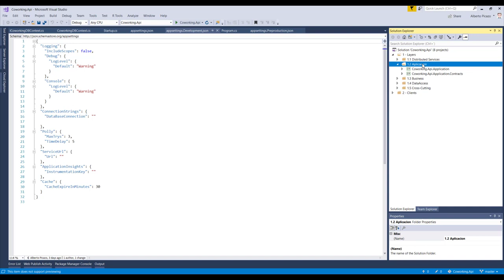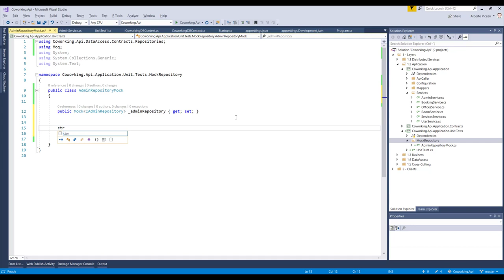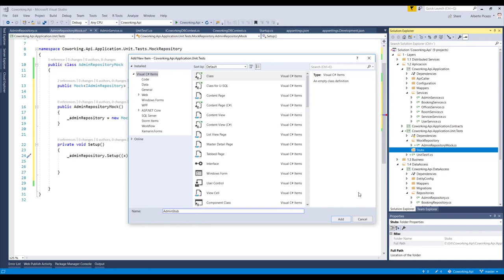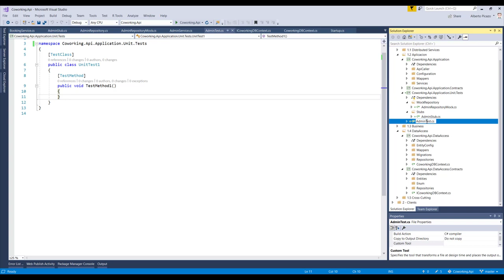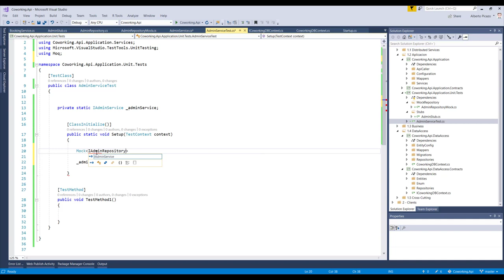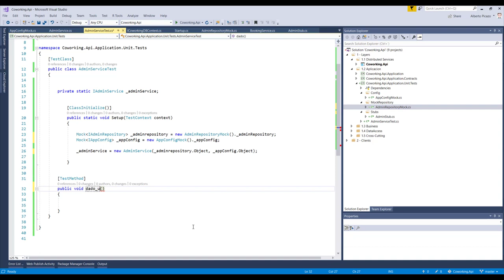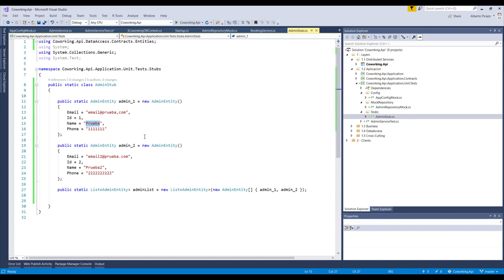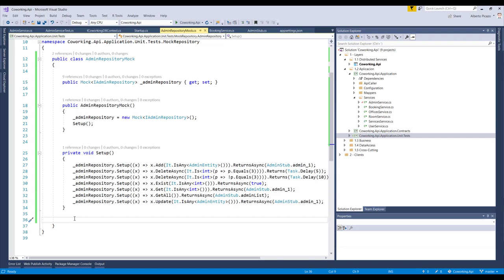Curso .Net Core - 33 - Test Unitarios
Vamos a empezar a hacer nuestros Test Unitarios, en este vídeo haremos un ejemplo de la instalación de las herramientas necesarias y crearemos los test del proyecto.